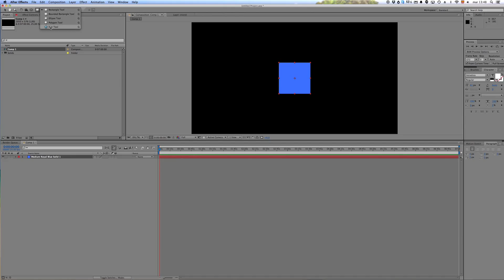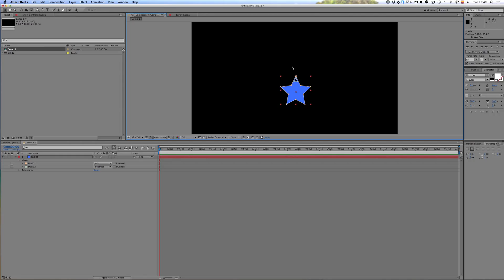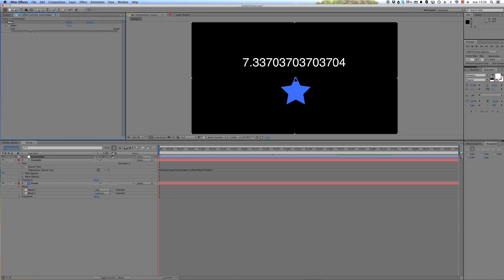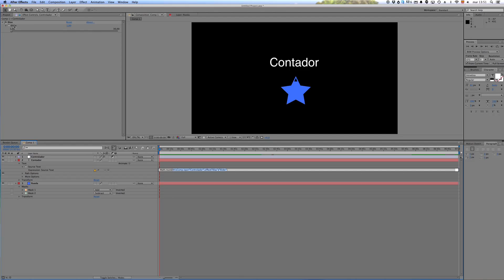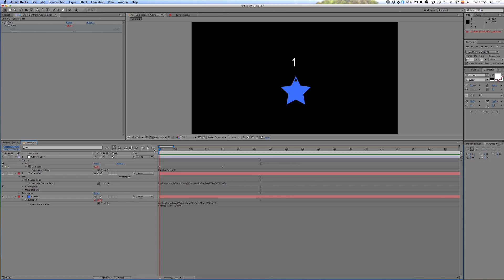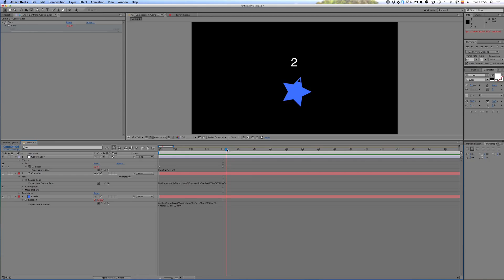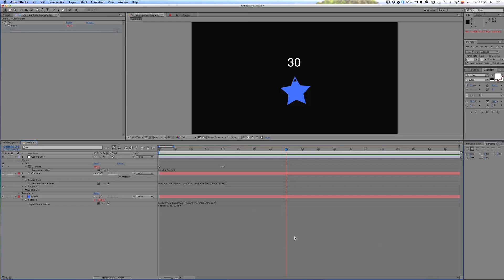After Effects expresiones,contador a cero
Vuelvo con este segundo tutorial de expresiones de After Effects, para solucionar una nueva duda: explicar como crear un contador que vaya de un número a otro, y que cuando llegue a este último, vuelva a empezar.
En mi caso el rango lo he hecho de 1-30 para imitar los días de un mes. Y ya pido disculpas de ante mano porque viéndolo después, he dicho varias veces que el rango era de 0 a 30, por pura inercia.

En este tut repaso algunos términos como la interpolación unidimensional del primer tutorial, e introduzco las expresiones Math.round() y LoopOut().
Como siempre, espero que ayude :)